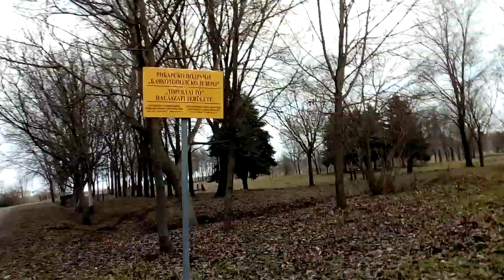Backa Topola jezero going to Topolyai -tó környéke skulstars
,SZERBIA,Srbija,srbija
Explame Backa Topola ,Topolya City town  ,Via Serbiaskulstars
.com/